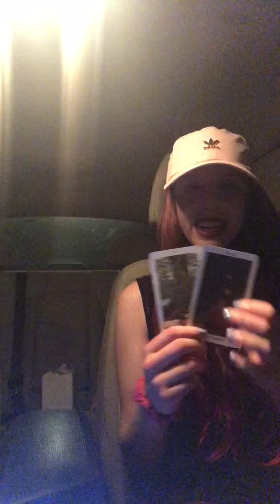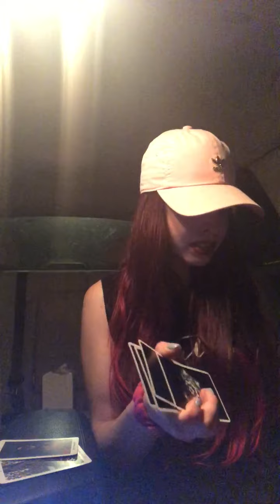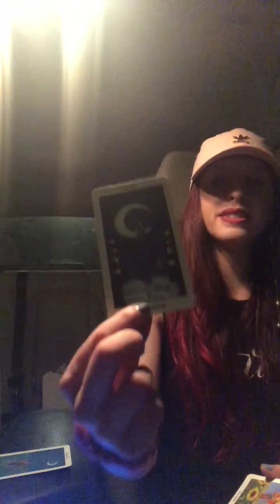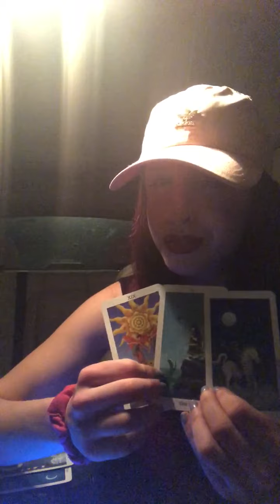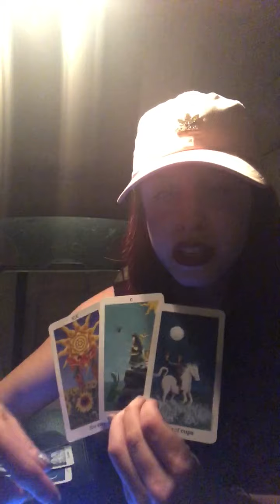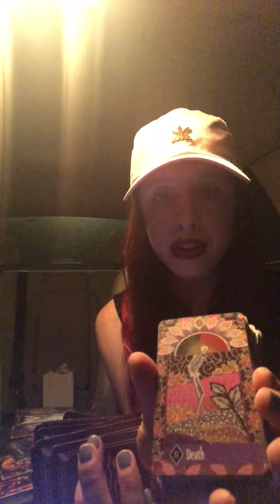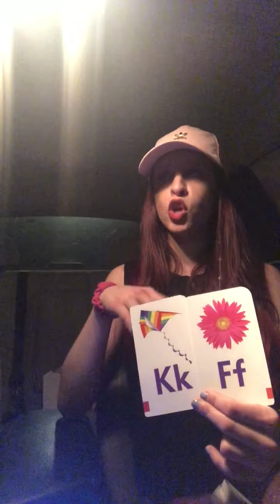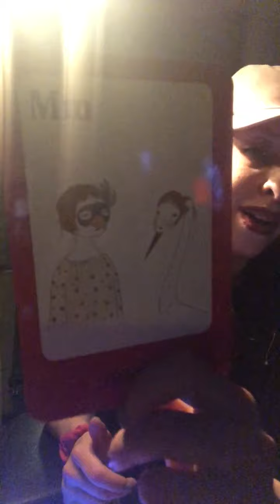Aries ♈️ From Restart to New Start 🥀🤪 May 1-4